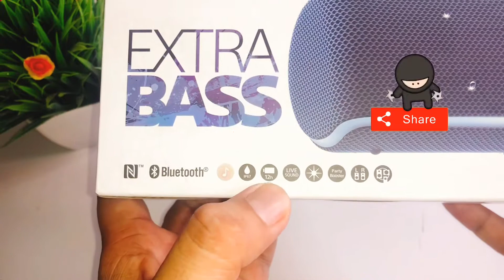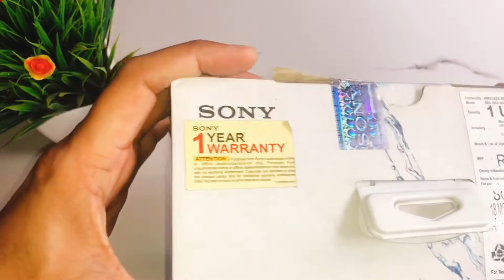Sony SRS XB21 Extra Bass Bluetooth Speaker Unboxed & Review | Bluetooth Speaker Under 6000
A new range of XB speakers from Sony,  Will it be worth the asking priceRs6000,  Let's find out. In this review, I'll go over the build, performance, battery life and give my final words on the Sony SRS-XB21
SONY SRS-XB21 | UNBOXING & REVIEW | Sound & Bass Test | Bluetooth Speaker Under 6000 | hindi | India 2020

Technology waves More video link

How to use Pulse Oximeter | how to check corona symptoms at home | Pulse Oximeter use in COVID 19

How to set Different Brightness for Different Apps in Android | Android Must have App 2020 |in Hindi

Top 5 amazing apps for android | top 5 best apps for android 2020 | TOP 5 AWESOME ANDROID APPS-2020

How to Check Used Mobile Before Buying in Hindi | Tips to buy used Mobile | test second hand Mobile

scholarship and research .fair use is a use permitted by copyright statues that might otherwise be infringing non-profit,educational or personal use tips the balance in favor of Fair use. all Credit for copyright material used in video goes to respected owner